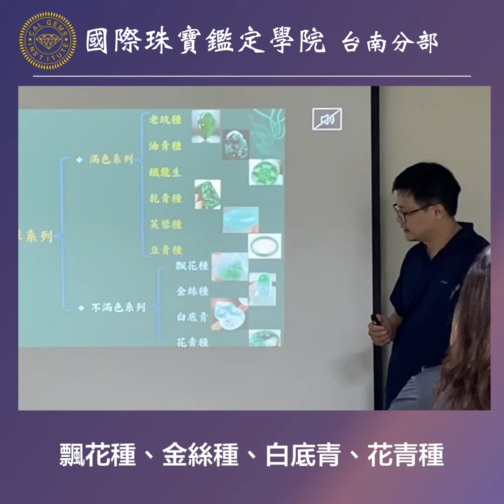你知道什麼是老坑玻璃種翡翠嗎？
【👨🏻‍🏫 柏榮老師上課片段】
翡翠是屬於多晶質的寶石，結晶體隨著多期性的生長
而顏色的部分則是在第二階段與第三階段時期，因為微量元素的浸入而產生
其中老坑玻璃種的翡翠，就是由鉻元素所致色的
而綠色的翡翠，還再細分為滿綠色系與不滿綠色系

🔬透過實際樣本的觀察，才能輔助你快速學會辨識喔。

🏫國際珠寶鑑定學院 台南分部 👆🏻直接點擊加入台南分部

📌台南分部 目前課程：
💎鑽石專業鑑定課程
🔬翡翠玉石鑑定課程
💍彩色寶石專業鑑定課程

🏫國際珠寶鑑定學院 台中總部
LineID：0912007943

😁歡迎報名及分享資訊喔！也歡迎報名免費試聽😄

課程內容，採用互動式教學🤗，由淺至深，零基礎也不用擔心
課程，都會搭配實習🔬
操作基本鑑定工具鑑定寶石真假與種類，累積你的實際經驗讓你課後能靈活運用，買賣珠寶，更實用！ 🥳🥳🥳

此外，📝各科目學習課程結束後，會有實習考試與筆試
實習考試與筆試，都通過的學員
會頒發『台灣珠寶學會』的鑑定師證照

歡迎《訊息》《Line》《電話》詢問開課細節喔😁